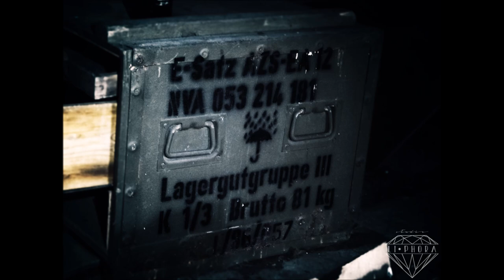Das Staatsreservelager der NVA - Lost Place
Fotografien meiner Entdeckung in einem Waldstück.
Das Reservelager der VP und NVA  - Als ich auf dem Waldweg lang fuhr sah ich von weiten etwas auf dem Weg , es erinnerte mich stark an einen Horrorfilm . Ich stieg aus - in dem Wald eine Totenstille. Ich fühlte mich etwas von der Puppe beobachtet. Ich schaute ob ich eine offene Stelle fand - Gewaltsames eindringen in ein Gebäude oder ein Areal kommt nicht in Frage. Ich habe dann eine Stelle gefunden. Es erstreckte sich ein riesen Areal was mehrere Bunker hat . Ich weiß nicht wie lange ich unterwegs war aber ich denke mal 2-3h bestimmt. Es liegen Kampfstoffe in einem Bunker - ich hoffe das sie nie einer findet und Zweckentfremdet . Ein Bunker ist vollgestopft mit Chemikalienfässern. Ein beißender Geruch der einen gleich zum umdrehen zwingt . Bunker voll mit Müll -  Gebäude die nach der Schließung des Areals noch als Wohnungen genutzt wurden - alles voll Müll und alles zerstört .

Dieses Gelände hat mich fasziniert - leider konnte ich nicht alle Bilder hochstellen das wäre ein endlos langes Video geworden .